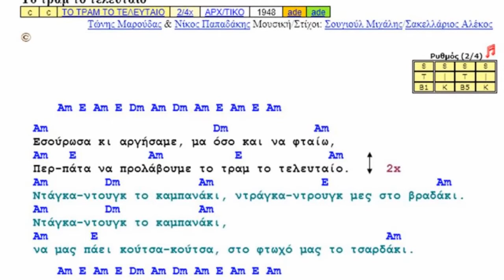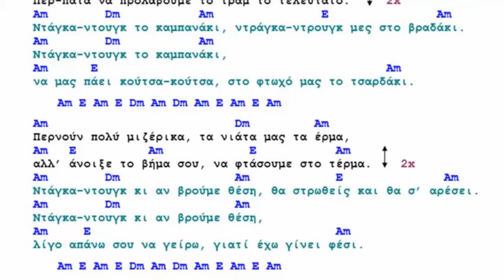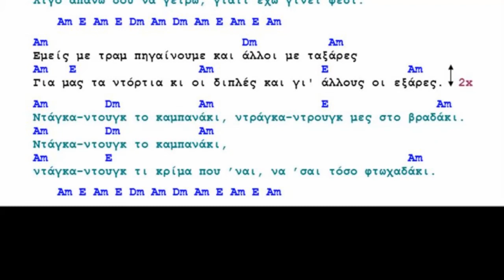Το τραμ το τελευταίο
Εξάσκηση 16/4/2021
Μίξη 3 καναλιών

1η εκτέλεση (1948): Τώνης Μαρούδας & Νίκος Παπαδάκης
Μουσική/Στίχοι: Σουγιούλ Μιχάλης/Σακελλάριος Αλέκος